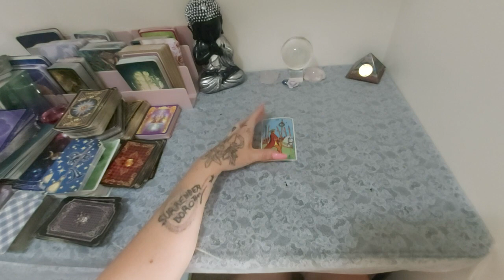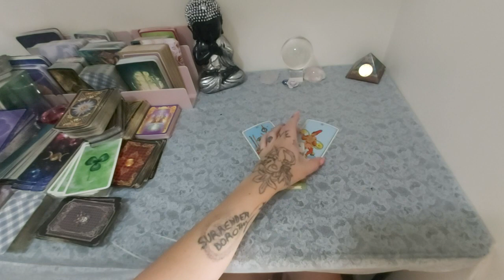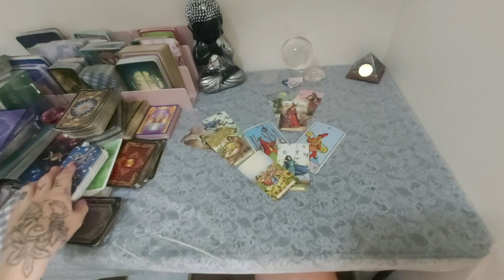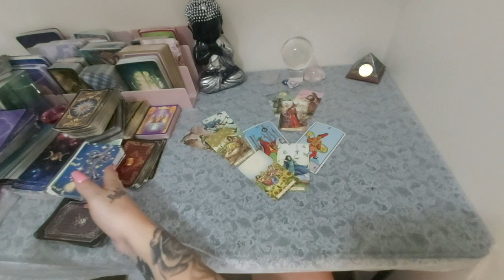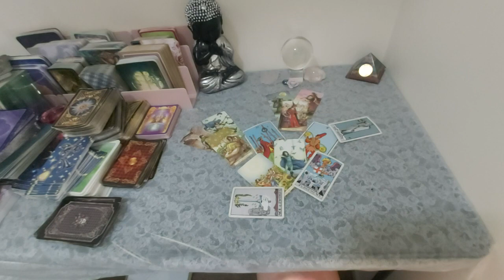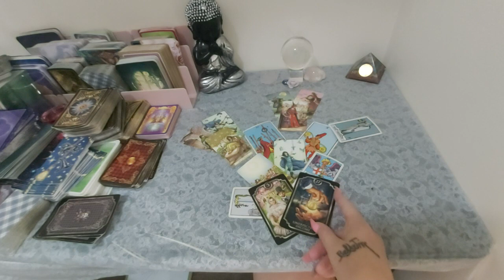🦀CANCER ♋ TURNS OUT BETTER THAN EXPECTED💋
Hi
Welcome to your April Predictions reading.